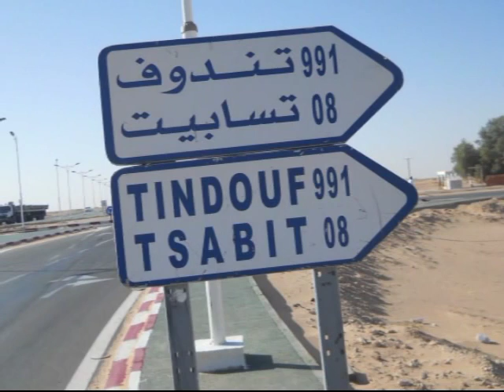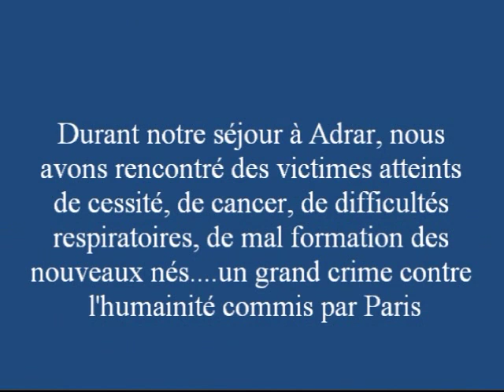VOYAGE EL-ATTAF ADRAR VIA MASCARA 12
L’Association des Amis de l’Environnement et protection du patrimoine d’El-Attaf, Ain-Defla, vous offre cette vidéo  sur les conséquences, encore visibles, des crimes pluriels de Paris commis en Algérie. Ces crimes impardonnables, en plus des vols des richesses d’autrui. Paris, mauvais élève, continue de chanter , avec une redondance polluante, ses chansons préférées sur les droits de l’homme, la démocratie, la  fraternité, l’égalité voir même, mariage pour tous contre nature. Drôle de laïcité prônée par Paris.
Les conséquences des crimes pluriels perpétrés par les pouvoirs français sont toujours visibles sur la santé humaine, animale, la faune, la flore, le sol, l’air….Peut-on être plus criminel que le pouvoir français, leader de mensonges pour ses propres enfants !
Les appelés militaires français qui ont refusé de faire la guerre en Algérie, sont à féliciter pour leur dignité humaine et leur courage ainsi que leurs sacrifices à s’élever contre Paris durant la guerre d’Algérie en prônant l’insoumission pure et simple..Que Dieu leur prête santé et longue vie et pour ceux,  qui se sont constitués en Association 4ACG…
Les sanguinaires et assoiffés du pouvoir actuels de la France et de l’Algérie iront tous en Enfer. Cette Association nous a encouragé de faire un voyage inédit d’El-Attaf à Regane, voire Tindouf. Nous avons pris le chemin le 15 Octobre et rentrer 03 Novembre. Nous allons citer quelques villes sur notre passage.